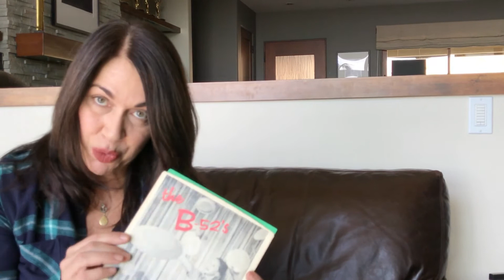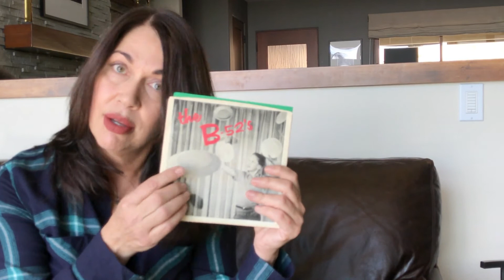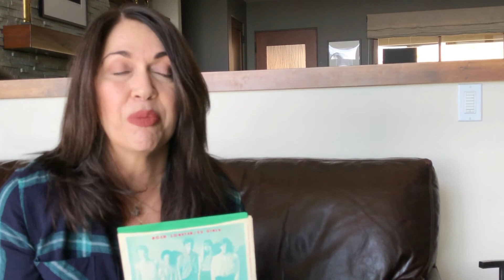Gia DeSantis - Fishure-Price 45Friday (November 17th, 2017)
Gia talks about "Rock Lobster" (and "52 Girls") by The B-52s!